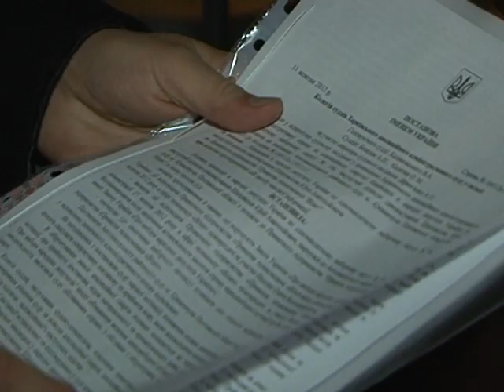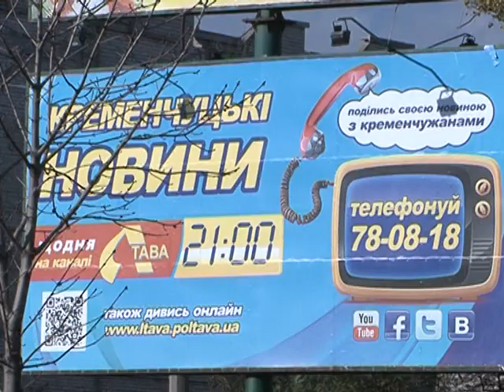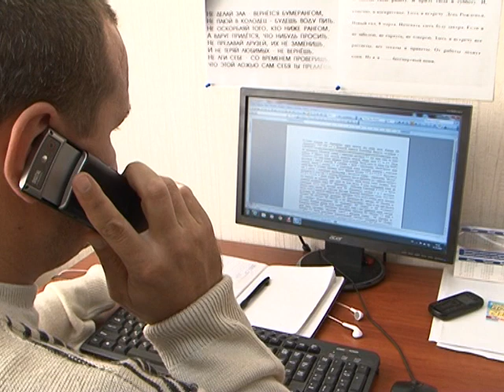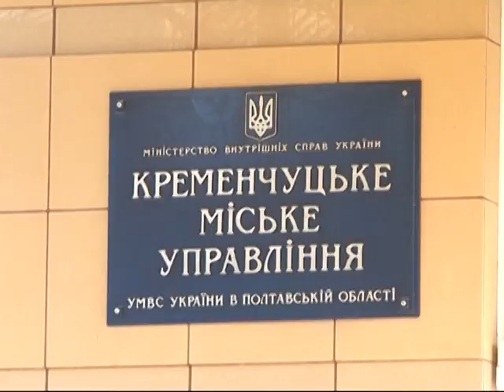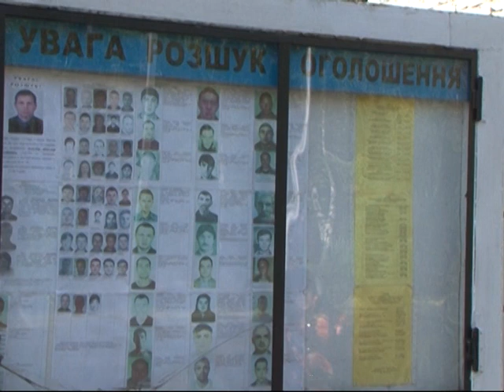Кременчуцькі новини від 31.10.2012 року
Кременчуцькі новини, життя міста, виконавчий комітет м. Кременчука, новини міста, Кременчук новини. Новости Кременчуга, жизнь Кременчу